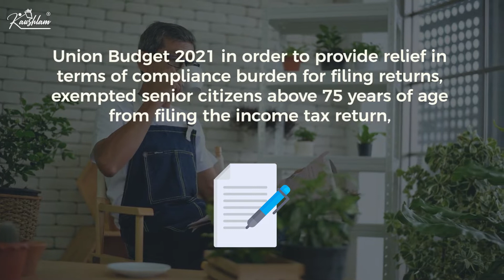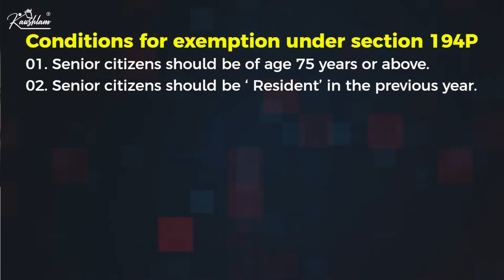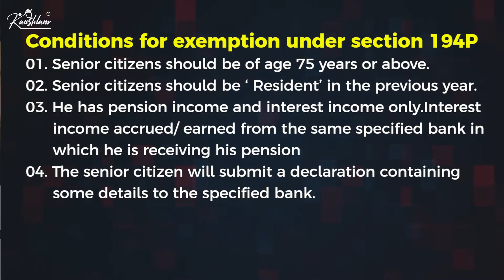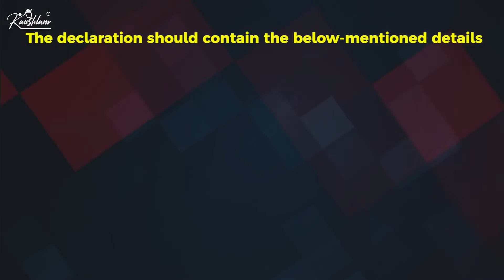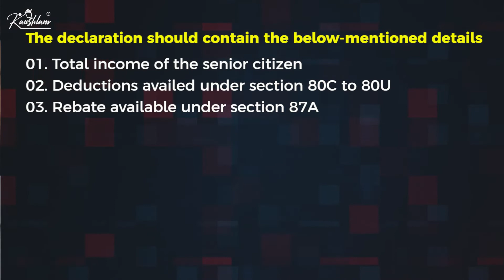Exemption For ITR Filing for Senior Citizen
The government announced that eligible senior citizens aged 75 and above will be exempted from filing income tax returns (ITR). However, it should be noted that this relaxation will come into effect only from FY 2021-22, i.e., for ITRs to be filed next year.

Download Kaushlam App for more interesting videos and skilled-based courses.